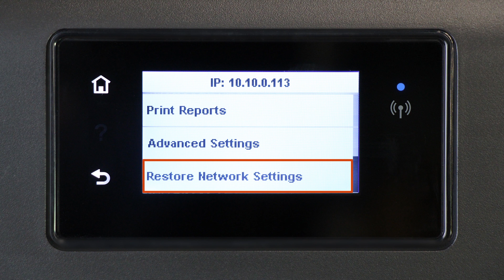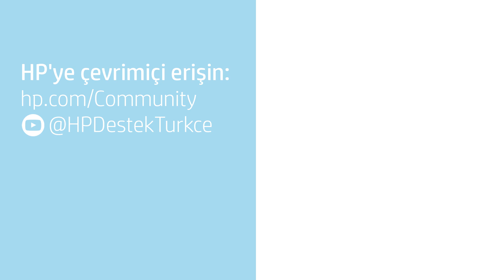Dokunmatik Ekranlı HP Yazıcılarda Kurulum Modunu Geri Yükleme | HP Yazıcılar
Dokunmatik ekranlı HP yazıcılarda kurulum modunu nasıl geri yükleyeceğinizi öğrenin.

Diğer faydalı videolar için veya adresine gidin.
Yazıcınızla ilgili daha fazla destek seçeneğini adresinde bulabilirsiniz.

Dokunmatik ekranlı HP Yazıcılarda kurulum modunu geri yüklemek için aşağıdaki adımları izleyin:
- Yazıcı açık ve hazır durumdayken, yazıcı kontrol paneline gidin ve Kablosuz veya Kablosuz simgesine dokunun.
- Ayarlar’a ve ardından Ağ Varsayılanlarını Geri Yükle veya Ağ Ayarlarını Geri Yükle’ye dokunun.
- Gerekirse, varsayılan ayarları geri yüklemek istediğinizi onaylamak için Evet’e dokunun.
- Varsayılan kablosuz ayarları geri yüklenir ve güç düğmesi ışığı ve mavi kablosuz ışığı yanıp sönmeye başladığında yazıcı kurulum moduna alınır.
- Sıfırlama işleminin üzerinden iki saatten fazla zaman geçtiyse, yazıcıyı tekrar kurulum moduna geçirmek için bu adımları tekrar uygulamanız gerekir.

Dokunmatik Ekranlı HP Yazıcılarda Kurulum Modu Nasıl Geri Yüklenir | HP Yazıcılar | HP